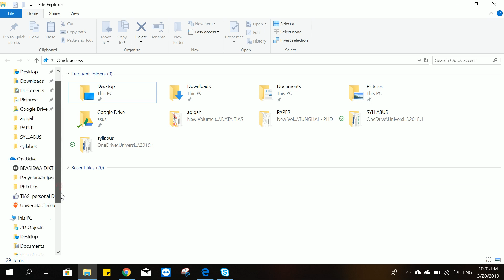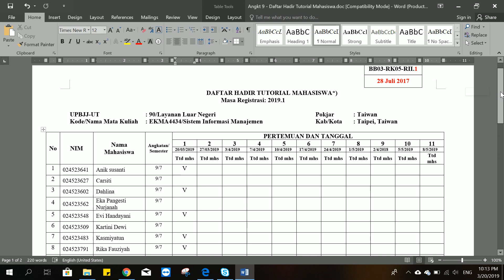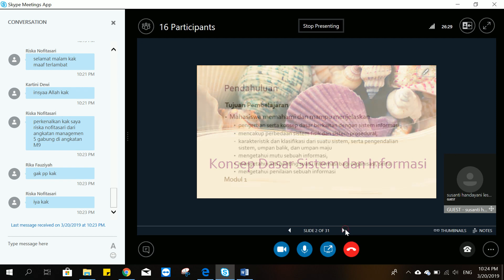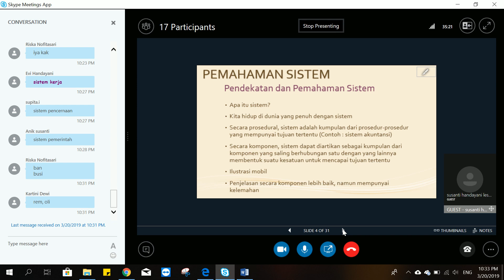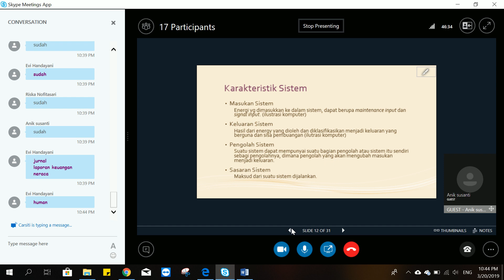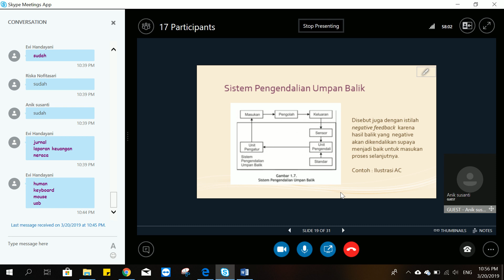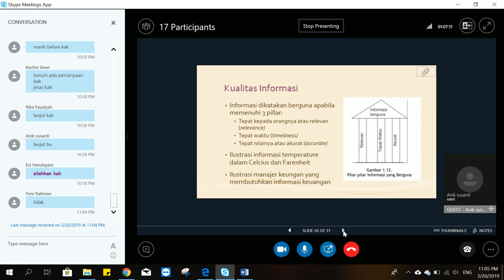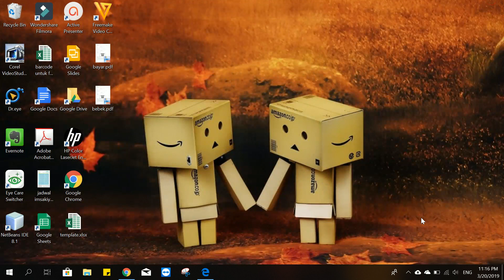2019 1 SIM UTT OL1 20032019